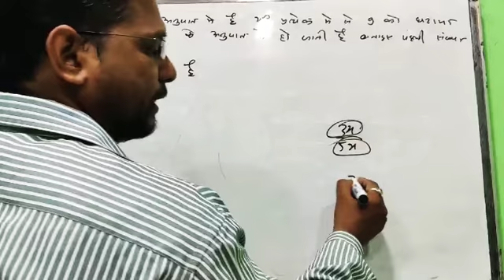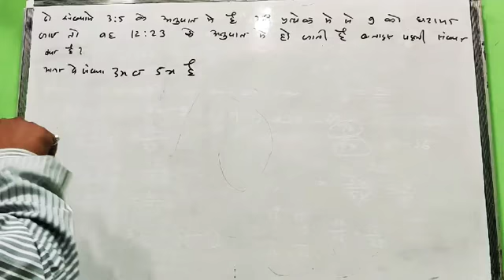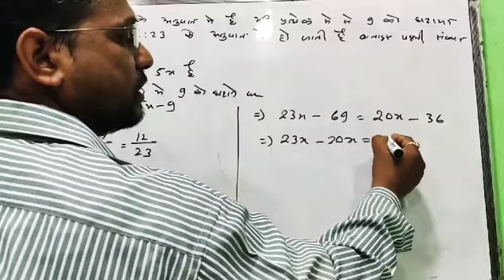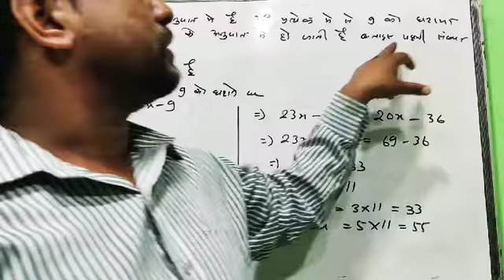अनुपात समानुपात भाग 3